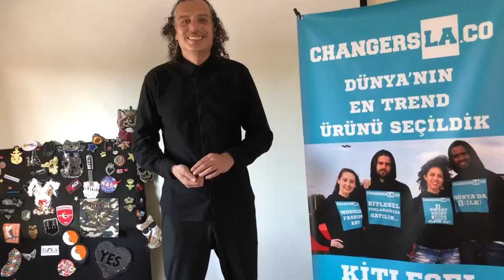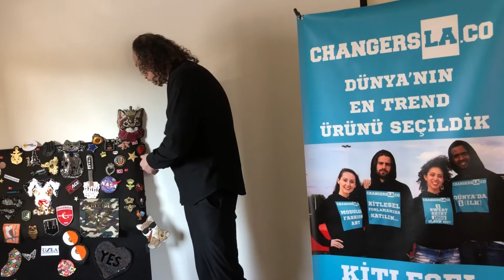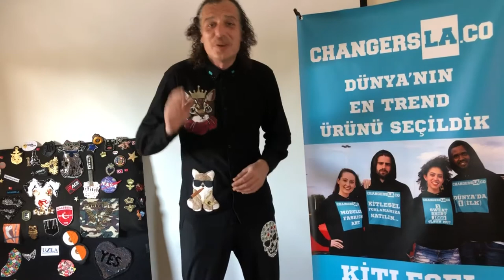KİTLESEL FONLAMA GÖMLEK DÜNYANIN İLK TASARIMI DEĞİŞEBİLEN GÖMLEKLERİ (KİŞİYE ÖZEL TASARIM )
Kitlesel fonlama ürünümüz kişiye özel gömleklerimiz ile tek bir gömlek ile binlerce farklı tasarımı bir arada kullanılabilen tekstil ürünleri CHANGERSLA kişiye özel tasarım gömlekleri ömür boyu birebir değişim garantili ...